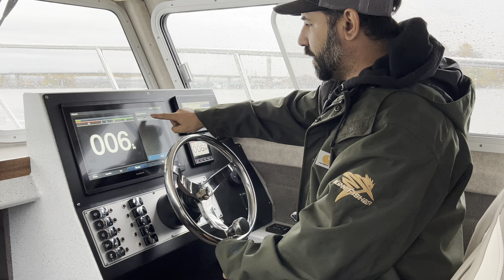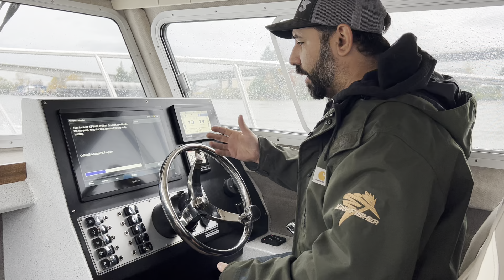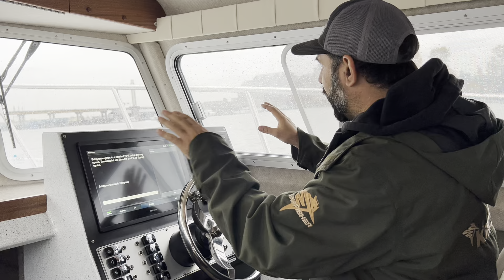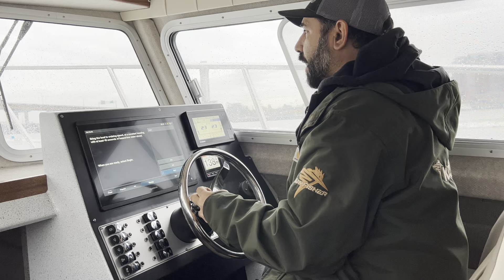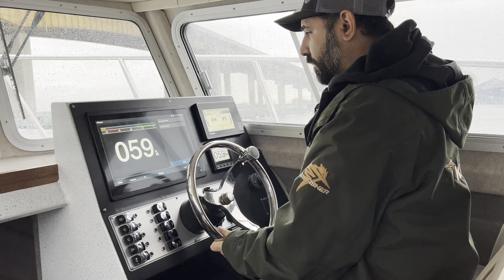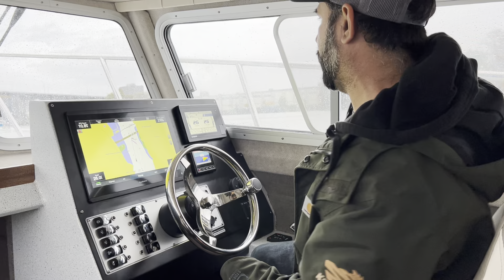How To Commission Garmin Reactor Autopilot on Kingfisher 3025 Destination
Mike Di Nardo walks you through the steps to calibrate and commission a newly installed Garmin Reactor 40 Autopilot kit.

Boat as tested:
2022 Kingfisher 3025 Destination
Twin Yamaha F200
Garmin 8616xsv with Reactor 40 Autopilot and 2.0L pump kit.